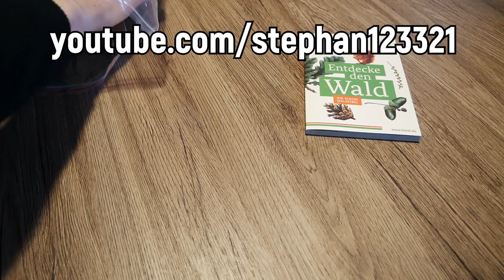Oster-Charity 2018 zugunsten Sea-Shepherd Deutschland | EDC Gear Tool Set 1/7